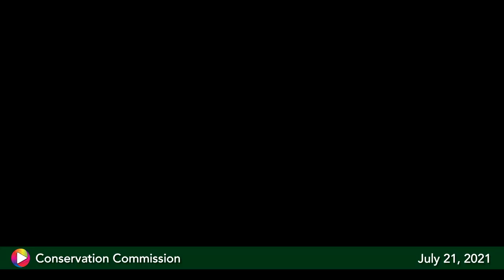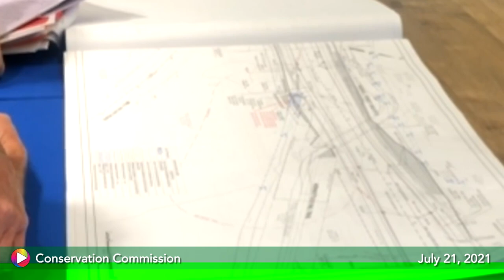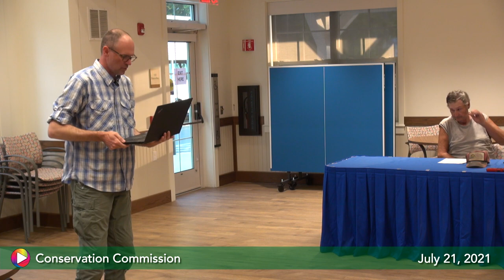Conservation Commission, July 22, 2021